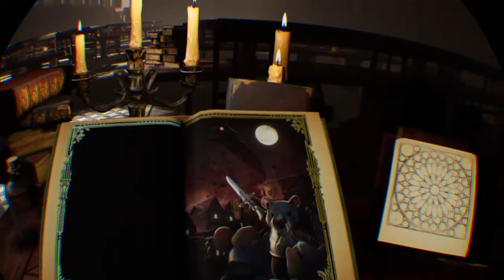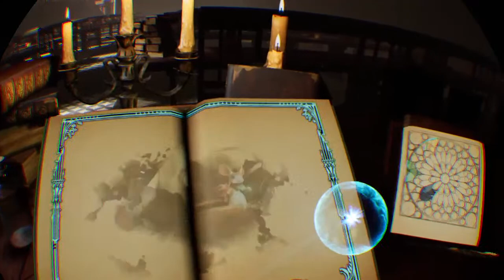Desi Stig Plays - MOSS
This is my 2nd channel where we will live stream different games.
This is a more relaxed channel just for a fun time and laughs.

On this channel we will begin with live streams of multiplayer on ps4 with some VR games played on PSVR1 however when the new VR headset comes out for the PS5 then we will be live streaming the latest PS5 VR games...

Exciting times...

(while wearing a racing suit 🤣)